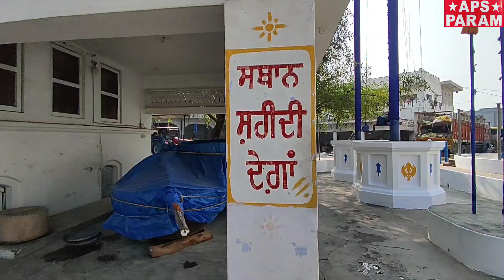ਹੋਲਾ ਮਹੱਲਾ ਓਲੰਪਿਕ ਖੇਡਾਂ*ਸ਼੍ਰੀ ਅਨੰਦਪੁਰ ਸਾਹਿਬ*੨੦੨੪*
You are watching Aps param chennal.